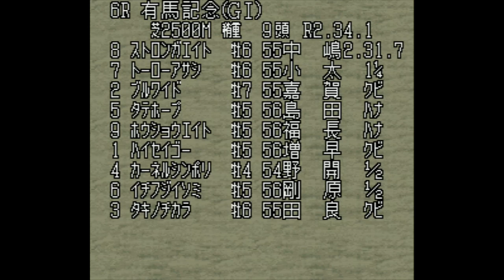Turf Memories - Super Nintendo Entertainment System - Intro & Title Screen